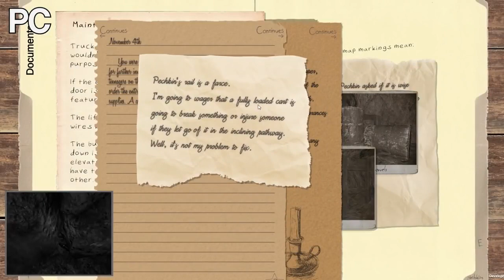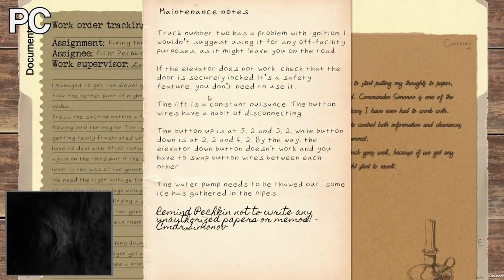Icesolation Launch Trailer (Happy Hobgoblin) - Rift, Vive